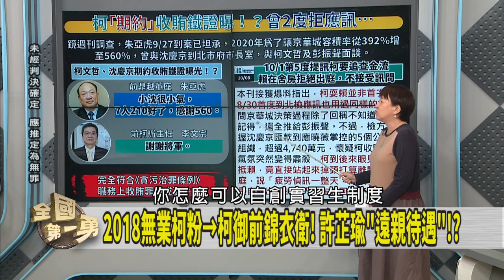又見大場面！北檢傳喚"大咖"作證！ "橘子"成實習生班長？幫人洗履歷？【全國第一勇 搶先看】2024.10.08